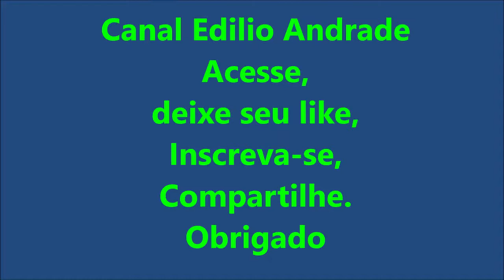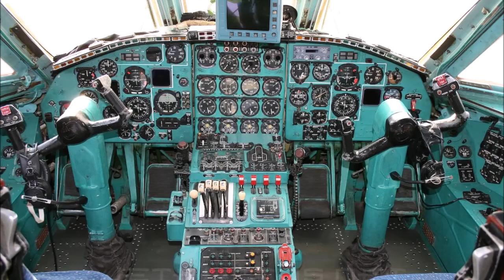Antonov AN 22 O maior avião torbo-hélice do mundo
Vamos conhecer o maior avião turbo-hélice do mundo, o Antonov AN-22, um gigante dos céus, transporta submarino, caminhões, geradores, helicópteros, e outras cargas, não é o Antonov 224, nem o antonov 225, esse é turbo-hélice.
Antonov 224
Antonov 225